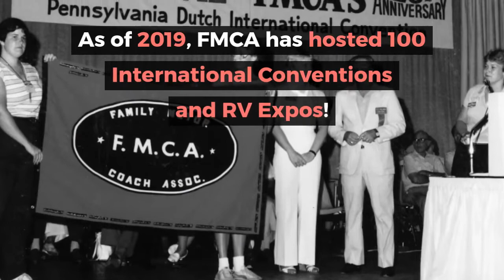FMCA Conventions (Join us in Tucson!)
FMCA conventions are a great place to meet other RVers, learn about all aspects of the RV lifestyle and shop for RV parts and gear. Plus, they are REALLY fun!